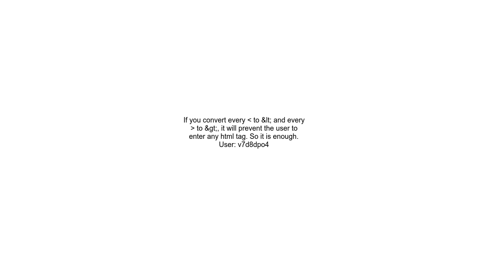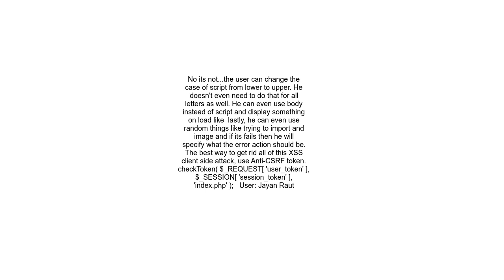Is it enough to avoid xss